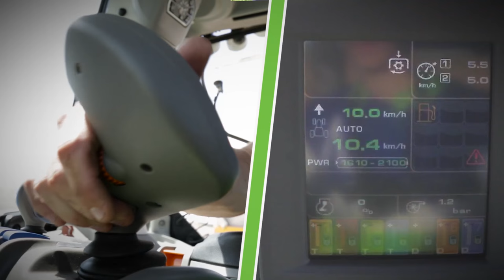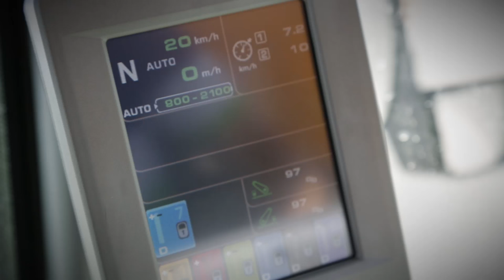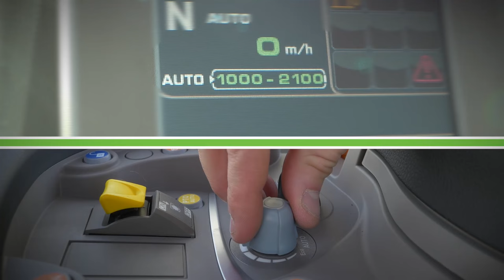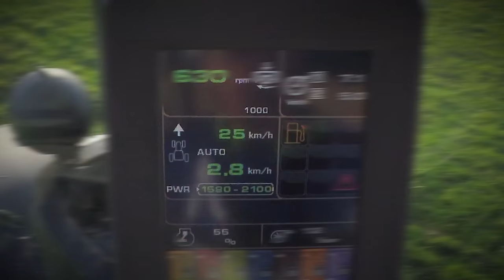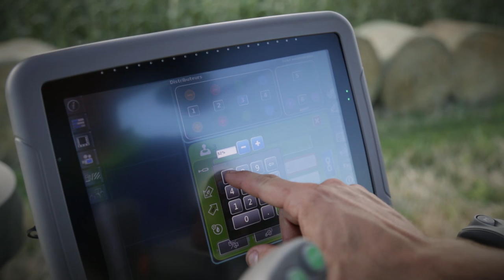Comment utiliser la TTV au transport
Vous souhaitez en connaitre davantage sur votre TTV?
Découvrons maintenant l’utilisation de votre TTV au transport.